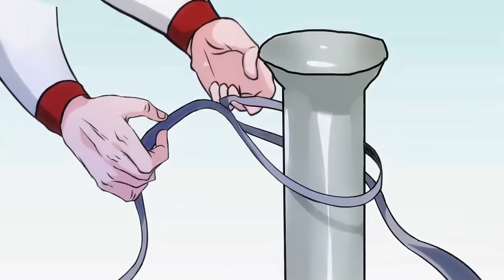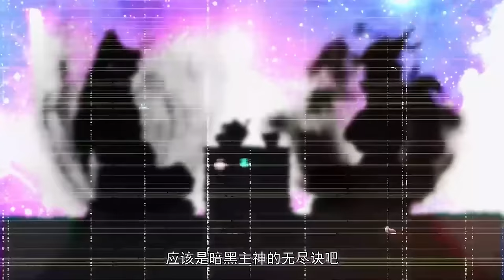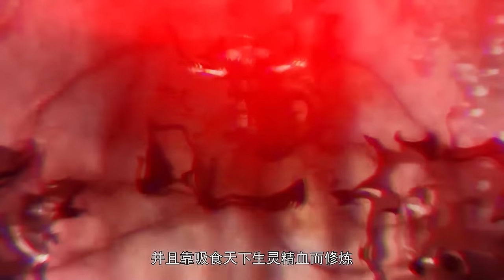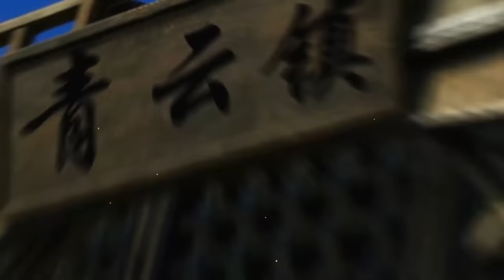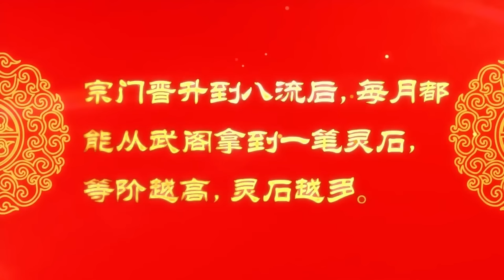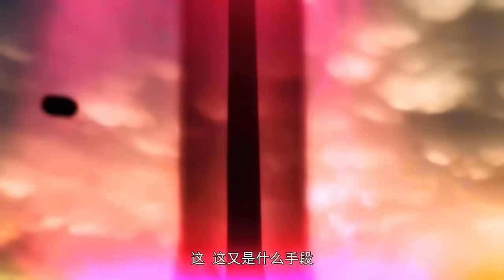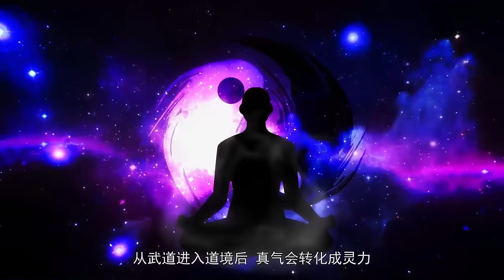🔔🔔🔔九霄帝神 第一季 |Nine immortals S1 Multi Sub 1080P